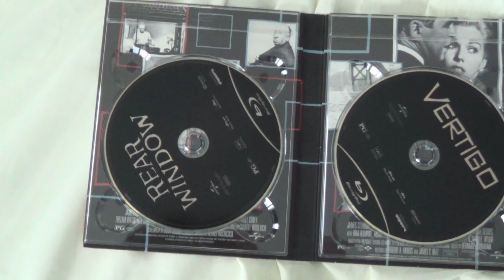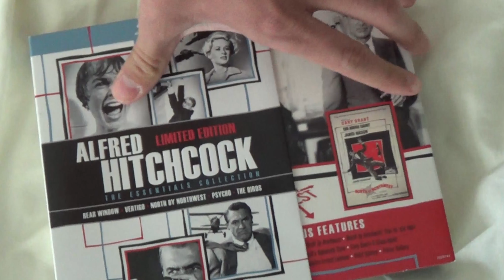Alfred Hitchcock Essential Collection Bluray review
This Bluray collection has the films that the master of suspense made, which a lot of people consider those as his best (essential) work like Rear Window, Vertigo, North by Northwest, Psycho and The Birds.

Edited and recorded by Jack Kierski